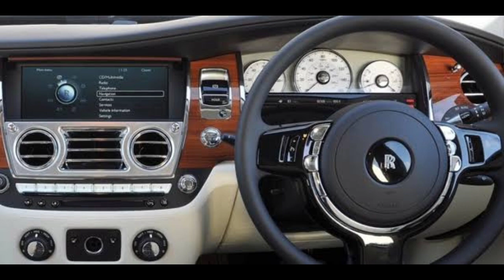Rolls Royce से जुड़े तथ्य | Masterpieces on Wheels: The Fascinating Story of Rolls Royce Cars knoleg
Rolls Royce से जुड़े तथ्य | Masterpieces on Wheels: The Fascinating Story of Rolls Royce Cars

Join us as we explore the history, craftsmanship, and luxury that define this iconic automobile brand.

From its humble beginnings in 1904, Rolls Royce has been synonymous with elegance, refinement, and unparalleled quality. We take you on a journey through time, showcasing the evolution of Rolls Royce cars and the innovative engineering that sets them apart.

Discover the meticulous attention to detail that goes into each Rolls Royce vehicle, from the handcrafted interiors to the powerful engines that provide an effortless driving experience. We also dive into the advanced technology and cutting-edge features that make these cars a true marvel of modern automotive engineering.

Learn about the iconic Spirit of Ecstasy emblem, a symbol of grace and beauty that adorns every Rolls Royce car. We also explore the exclusive customization options available, allowing owners to create a truly unique and personalized masterpiece.

Whether you're a car enthusiast, luxury connoisseur, or simply curious about the world of Rolls Royce, this video is a must-watch. Join us as we uncover the secrets behind the allure and prestige of Rolls Royce cars.

Get ready to be inspired by the timeless elegance and unparalleled craftsmanship of Rolls Royce. Let's dive into the world of luxury together!